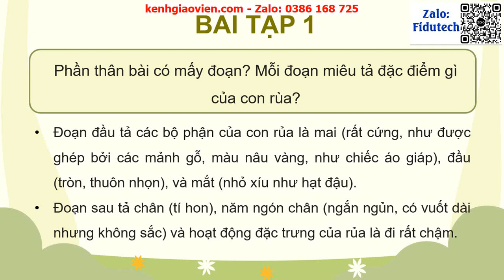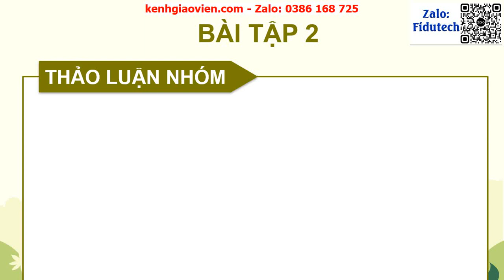Giáo án powerpoint Bài 25: Viết. Tìm hiểu cách viết bài văn... | GA điện tử Tiếng Việt 4 KNTT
Phía trên là giáo án Powerpoint hay còn gọi là giáo án điện tử, giáo án trình chiếu Bài 25: Viết. Tìm hiểu cách viết bài văn miêu tả con vật | Sách Tiếng Việt 4 kết nối tri thức. Giáo án được làm với phong cách: hiện đại, đẹp mắt để tạo sự hứng thú cho học sinh.
Ngoài ra, chúng tôi có đầy đủ giáo án powerpoint các bài khác trong chương trình sách giáo khoa Tiếng Việt 4 KNTT. Tin chắc rằng: Khi sở hữu bộ giáo án này, việc giảng dạy của thầy cô sẽ trở nên nhẹ nhàng và đạt hiệu quả tốt.